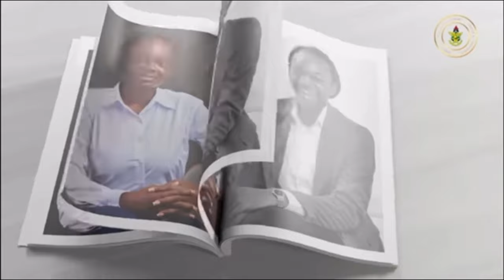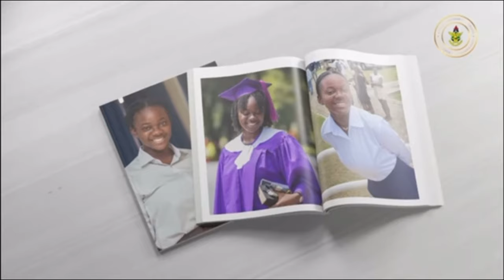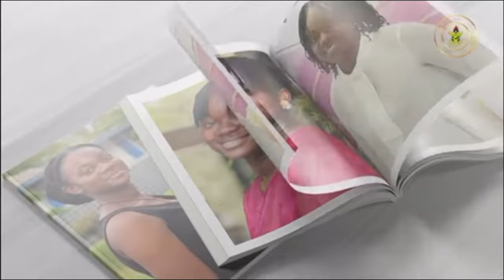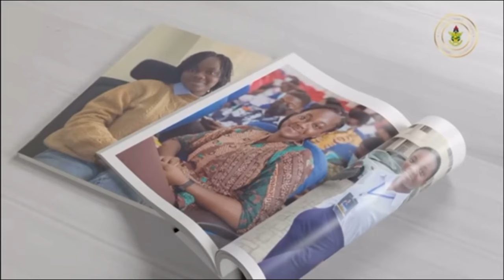FIRST FEMALE STUDENTS PRESIDENT IN AFRICA AND HOW SHE PUT HER UNIVERSITY HALL ON THE MAP OF KNUST.